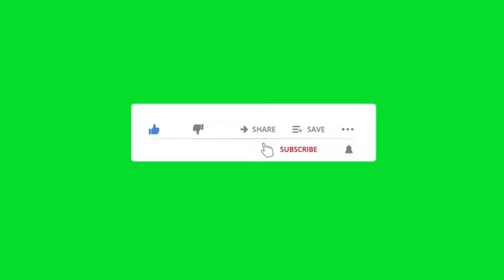ஏய்யா இப்டி பாக்கற || இவ்ளோ அழகா இருக்க ஏன் இன்னும் கல்யாணம் பண்ணிக்கல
Vijayalakshmi Vadlapati (2 December 1960 – 23 September 1996), better known by her stage name Silk Smitha, was an Indian actress and dancer who worked mainly in Tamil and Telugu cinema, in addition to some Malayalam, Kannada and Hindi films.[1] She became one of India's most popular sex symbols of the 1980s and early 1990s, as well as one of the most sought-after erotic actresses in South Indian cinema in the 1980s.[2][3] Smitha was a key figure in the Malayalam softcore film genre in the late 1980s.[4]

In a career spanning 18 years, she appeared in over 450 films.[5] Smitha was part of several successful dance numbers in the 1980s Indian films.[6] She entered the industry as a supporting actress, and was first noticed for her role as "Silk" in the 1979 Tamil film, Vandichakkaram.[5]

Early life
Smitha was born in Kovvali village in Eluru district, Andhra Pradesh on 2 December 1960 to a Telugu couple, Vadlapati Ramallu and Sarasamma. She was a school dropout due to her family situation. Her family married her off at a very young age. Her husband and in-laws treated her poorly and she soon ran away.[7][8]

Career
Smitha started as a touch-up artist for the actress Aparna and soon got a break in small character roles.[7] She was given her first movie role as a heroine by Malayalam director Antony Eastman in his film "Inaye Thedi", though the movie was released very much later. Eastman gave her the name Smitha.[9]
Arumugam Mohanasundaram (8 February 1928 – 16 September 2012), popularly known as Loose Mohan was an Indian actor who had acted as a comedian in over 1000 Tamil films. He is credited with popularizing Madras Bashai, a dialect of Tamil language spoken in Chennai city.[1][2]

Early life
Born in Kanchipuram, son of old actor "Loose Arumugam", Mohan migrated to Madras at an early age and debuted at age 16 in the 1944 film Harichandra as P. U. Chinnappa's son.[1] However, most of his successes were in the late 1970s and 1980s when he acted as a comedian alongside stars such as Kamal Haasan and Rajinikanth.[1]

Career
He acted as servant in the movie "Kaththiruntha Kangal" 1962 film with Savithri and Gemini Ganesan. His breakthrough movie as a comedian was the 1979 film Rosapoo Ravikaikari, after which he acted in more than 1000 films, including four movies in Marathi and one each in Bhojpuri, Hindi and Tulu. In 2000, Mohan was awarded the Kalaimamani award by the Government of Tamil Nadu.[1]